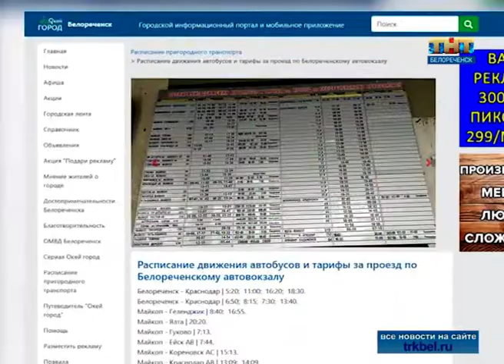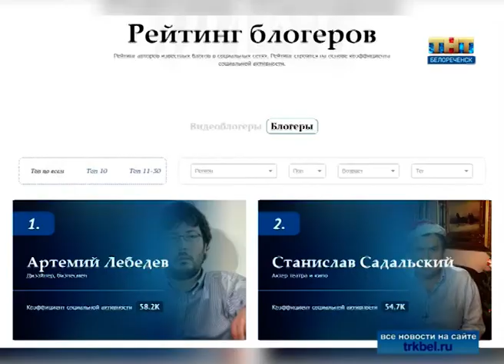Как делать деньги на «лайках»?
Сегодня во всем мире отмечают День блогера.